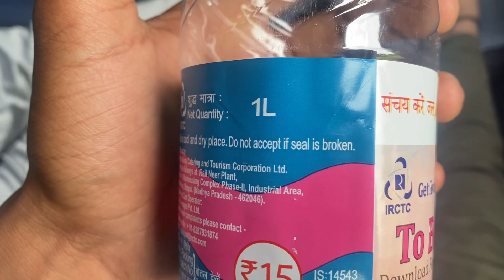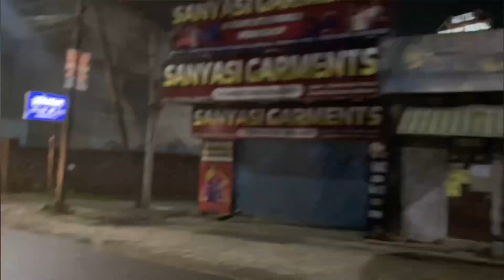Finally Pahuch hi Gaye Mathura 😍 || Ep.1